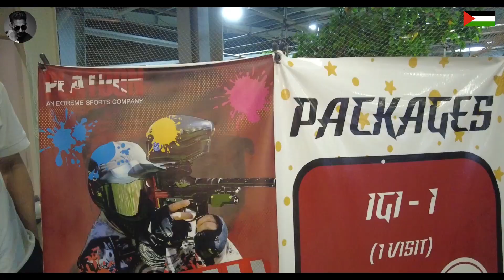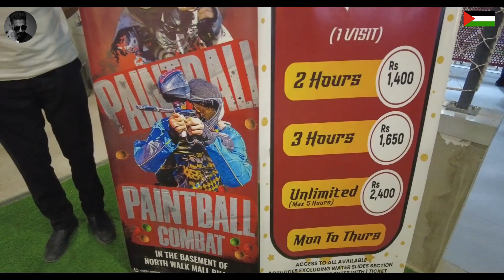Platoon - An Extreme Sports Company | NORTH WALK